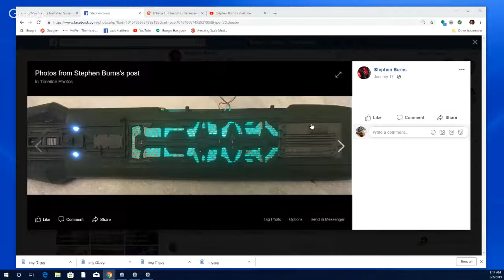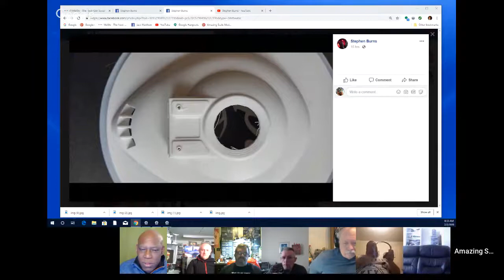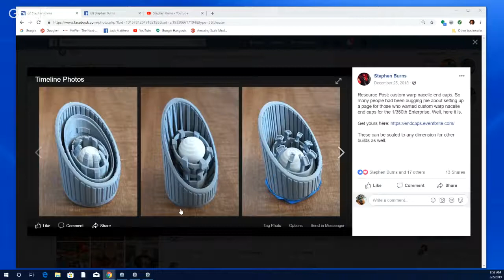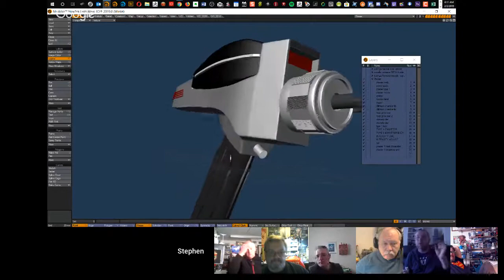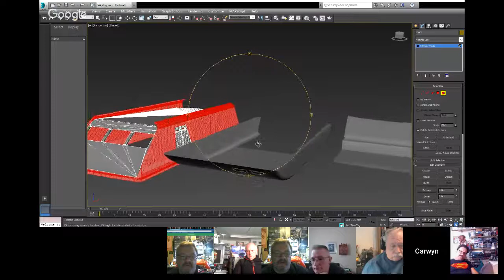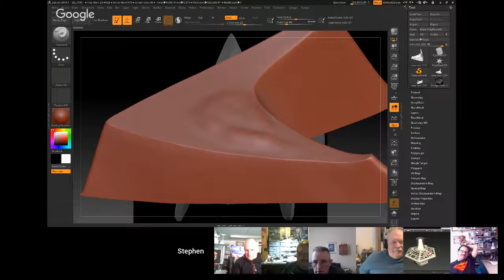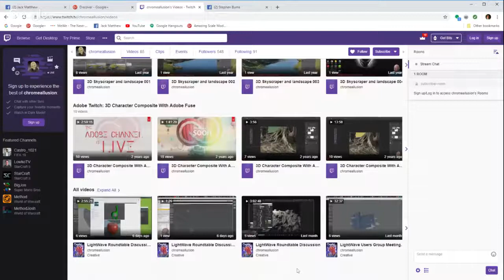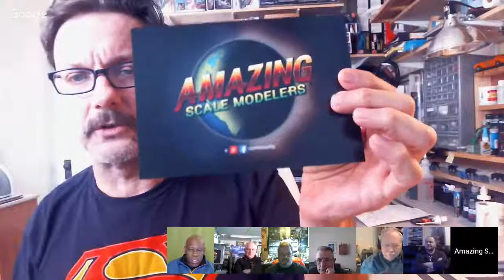Stephen Burns, Digital 3D Artist Visits - ASM's "Across the Pond" Hangout #158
There comes a time for scale modelers when simply assembling and painting a kit becomes second nature and wonders what there is left in the hobby.  Join us this weekend and look into the experiences of modelers that been there and are doing something about it!

Other stuff of Steve's
1/350th Scale K"Tinga Class Warp Engine Veneer & Front And Back Torpedo Tube:
K"Tinga Class Warp Engine Upgrade - Full Length Full Length Grille Veneer & Torpedo Tubes Scale K"Tinga Class Warp Engine Veneer Warp Nacelles End Caps